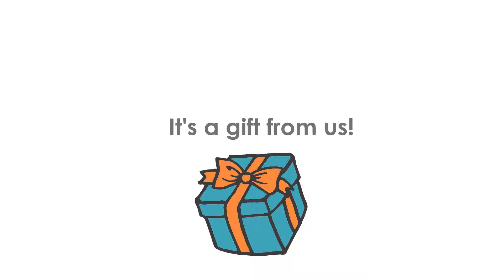7 Days Until Spring Classes!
Did we say FREE? We sure did! As a gift from us, all students can try any and all classes they want for FREE during the first week of any session! But don't wait - you must pre-register and space is limited!